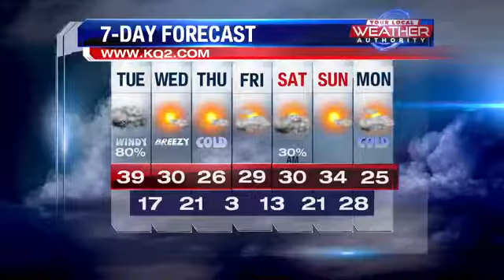Winter Weather Advisory in effect due to snow chances for Tuesday